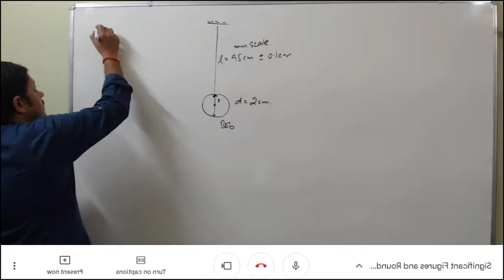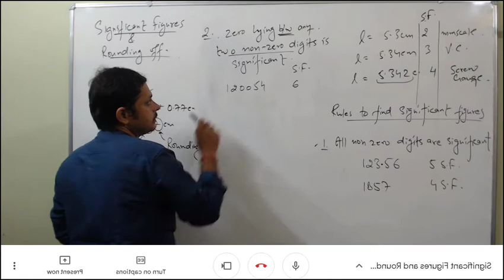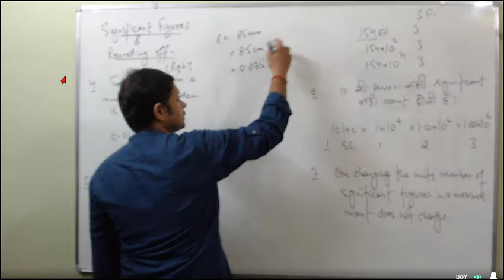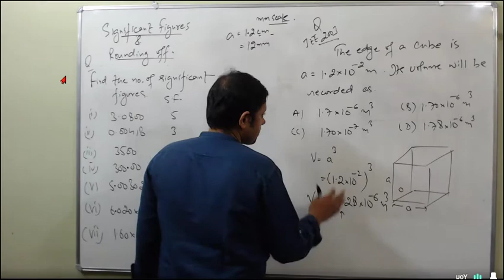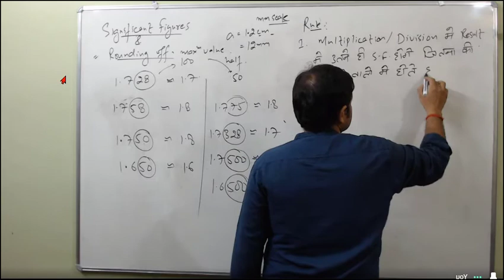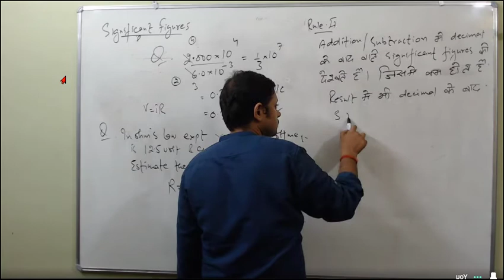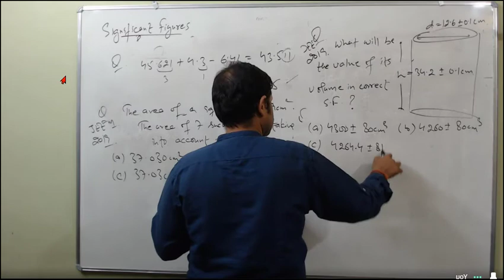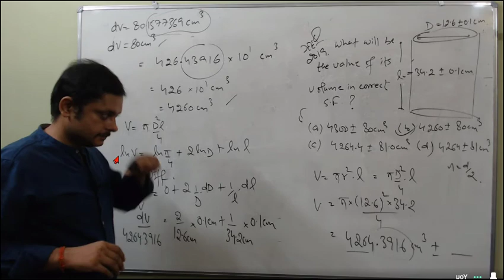ERROR & MEASUREMENTS 03 | SIGNIFICANT FIGURES & ROUNDING OFF, JEE PYQs | 11/IITJEE/NEET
In this class, ASHUTOSH MISHRA will cover in ERROR ANALYSIS : SIGNIFICANT FIGURES & ROUNDING OFF and Related Past Year Question asked in JEE . This session would be helpful for aspirants preparing for Class XI, XII, Board Exams, IIT JEE - MAIN/ADVANCE & NEET . Learners at any stage of their preparations will be benefited from the class. The class will be covered in Hindi and notes will be provided in English.